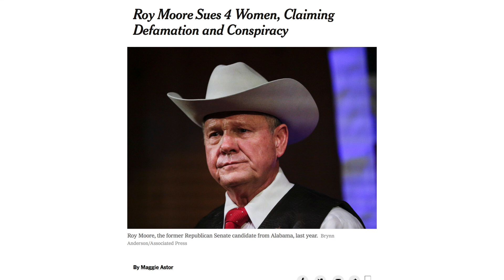Roy Moore Becomes Sacha Baron Cohen’s Newest Victim on ‘Who is America?’